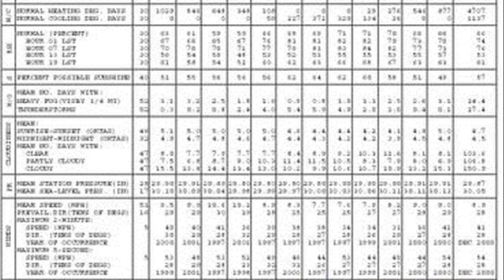baltimore md time zone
baltimore md weather
baltimore md united states time zone
baltimore md 21202 time zone
baltimore md timezone
current time in baltimore right now